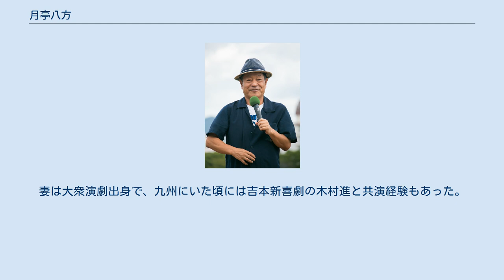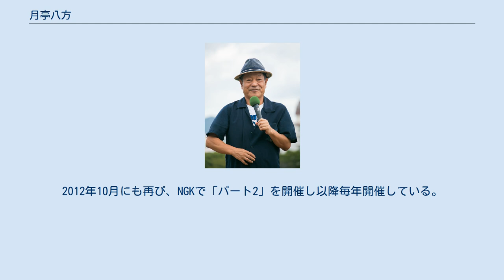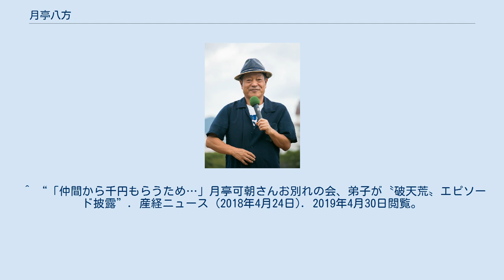月亭八方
月亭 八方（つきてい はっぽう、1948年2月23日 - ）は、上方の落語家。
上方落語協会顧問。
本名：寺脇 清三（てらわき せいぞう）。
出囃子は『夫婦萬歳』。
 大阪市福島区出身、大阪市福島区在住。
浪商高等学校（現：大阪体育大学浪商高等学校）出身。
関西学院大学経済学部オープンカレッジコース卒業。
 子供は長男（弟子の月亭八光）と長女の2人で、ともに既婚である。
八光にはすでに娘もいる。
長女は芸能人ではないため非公表であるが、娘婿は長唄の今藤政之祐である。
また三千代夫人とは別居生活を送っているが、実際には大通りを挟んですぐそばに互いが居住しており、特に夫婦仲が悪いわけではない。
夫人はまた、月亭八方後援会会長を名乗っているほどである。
 結三柏は、桂米朝一門の定紋であるが、 月亭一門は変え紋として月紋を併用。
 子供の頃は病気がちだった。
父親は銀行員、母は大衆演劇のファンで、八方が売れてからは地元福島でお好み焼き屋を営んでいた。
妻は大衆演劇出身で、九州にいた頃には吉本新喜劇の木村進と共演経験もあった。
 八方自身の子供の頃の夢は、プロ野球選手と漫才師であった。
まずはプロ野球選手を目指そうと浪商高校に進学するものの、周りのレベルの高さから夢を断念（2学年上には主将の高田繁がいる）。
高校時代の途中から落語に興味を持ち、友達や親に対しても、古典落語風の言い回しをするほどだったという。
 高校卒業後、一度就職をしたが、たまたま見に行った花月の舞台に2代目桂小米朝（のちの月亭可朝）がいたので、弟子入りを懇願する。
可朝から「自分はまだ弟子を取る器じゃない」と断られたが、何度も通いつめた結果、劇場の楽屋への出入りが許され、1968年12月、正式に入門。
4か月後に開かれた2代目露の五郎兵衛（当時：露乃五郎）の落語の勉強会で、前座として初舞台を踏む。
演目は『宿屋仇』であった。
吉本から正式に貰った仕事での初舞台は、桂きん枝（現：4代桂小文枝）らとともに出演した大須演芸場であった。
 毎日放送のテレビ番組『ヤングおー!おー!』に、桂きん枝、桂文珍、4代目林家小染らとともに、若手落語家のグループ「ザ・パンダ」の一員として出演し、人気を得る。
その当時は、誕生日が同じことから「西の野口五郎」を自称していた。
 1984年、東京進出を図って『笑っていいとも!』などに出演するも人気が伸びずわずか2ヶ月で降板、「東京は水が合わんかった」と大阪中心の活動に切り替える。
 タレント活動の傍ら、1992年に関西学院大学経済学部オープンカレッジコースに入学（1994年に卒業）。
さらに、大阪府立大学経済学部で非常勤講師に就任する。
 吉本興業きっての芸人事情通で、芸人の私生活で起きた事件を面白おかしく紹介する「楽屋ニュース」（朝日放送ナイトinナイト木曜日枠で放送、1986年 - 1998年。近年は、年末恒例特番『八方・今田の楽屋ニュース』として今田耕司とのコンビ司会で復活）も有名である。
この八方独自の楽屋話は、まだ新人だった頃、「顔を売るにはまず先輩芸人から」ということで、楽屋で虚実ない交ぜの話をし、同業者の笑いを取ったことが由来だという。
 その言動から「関西一の無責任男」と呼ばれることもしばしばで、高田純次と比されることもある。
『鶴瓶上岡パペポTV』では「『さあさあ、それやがな』と始まると、嘘と思わなければだめ」「でも、どうしても上手く騙されてしまう」という話が出た。
自身や周囲がしばしば性格のだらしなさやいい加減さを強調するのは、八方の持つ独特の処世観（「壁にぶつかったら乗り越えずに迂回せよ」「照れて遠慮しながら嘘をつけ」など）に基づく言動が原因と考えられる。
また最近では「さりとて」「よしんば」などが口癖で、ちゃらんぽらん冨好のものまねのネタにもなっている。
 子供の頃からまったく水泳をしたことがなく、カナヅチであったが、『オールスター感謝祭』の水泳企画により、克服した。
 若手時代からギャンブルなどで多額の借金を背負う。
妻はスナック運営などで借金の返済。
八光には中学の時家族で行ったオーストラリア旅行で借金があったことを知らされ、その場ですべて完済したことも告げる。
 吉本に多額の借金をしていた時期があり、当時元々多かった仕事の量に加え、吉本が早く借金を返してもらうためにさらに...